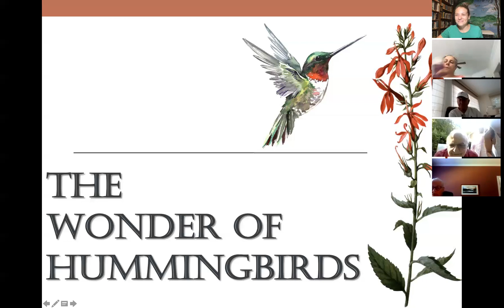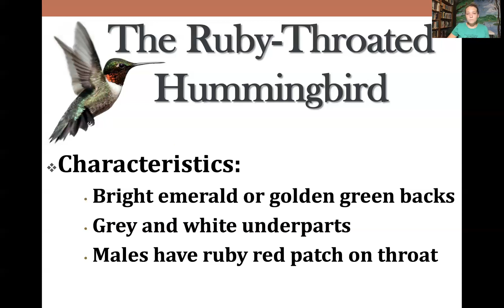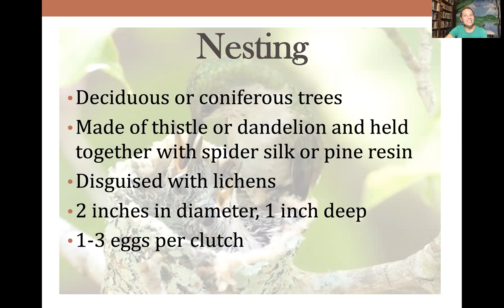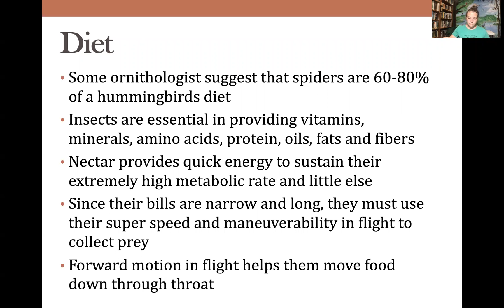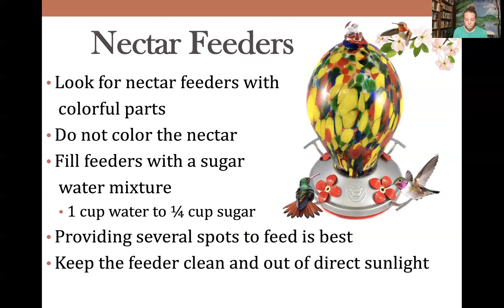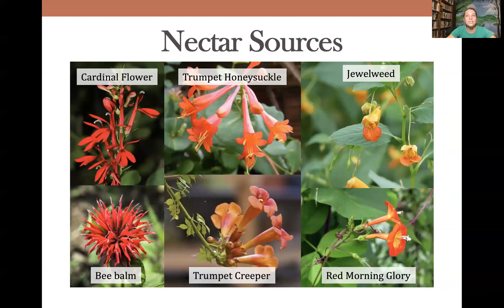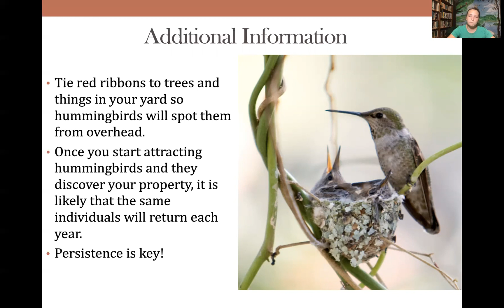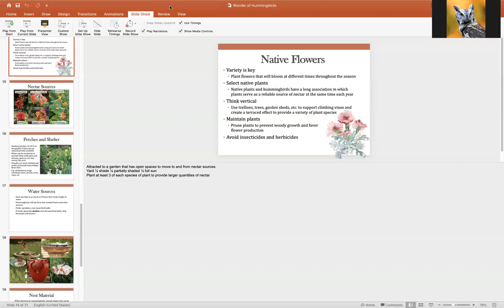Hummingbird Program with Quogue Wildlife Refuge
Learn about our local hummingbird species and how to attract them to your yard. Family program. Appropriate for children 8+, teens and adults.